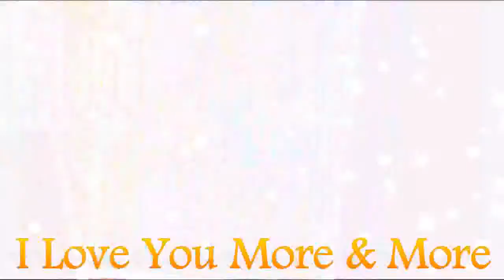For You I Will My BABY,My Very Handsome Husband,DR.BARRY SORENSON! Love U More MABUHAY!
For You I Will My BABY,My LOVE,My Darling,My Very Handsome Husband,DR.BARRY SORENSON! I Care And Love You So Very Much Till The End Of Time! You Are My Very Special Love Of My Life,My One And Only,My Power,My Light,My Man,My Prince,My King,My Everything,My Whole Life...My WORLD Of Happiness! I Love You More And More...MABUHAY!

Yes, when you're feeling lost in the night
When you feel your world just ain't right
Call on me, I will be waiting
Count on me, I will be there
Anytime the times get too tough
Anytime your best ain't enough
I'll be the one to make it better
I'll be there to protect you, see you through
I'll be there, and there is nothing, I won't do

I will cross the ocean for you
I will go and bring you the moon
I will be your hero, your strength, anything you need
I will be the sun in your sky
I will light your way for all time, promise you
For you I will, yes yeah, yeah

I will shield your heart from the rain
I won't let no harm come your way
Oh, these arms will be your shelter
No, these arms won't let you down
If there is a mountain to move
I will move that mountain for you

I'm here for you, I'm here forever
I will be your fortress tall and strong
I'll keep you safe, I'll stand beside you right or wrong

For you I will lay my life on the line, for you I will fight, oh
For you I will die, with every breath, with all my soul
I'll give my word, I'll give it all
Put your faith in me, put your faith in me
And I'll do anything oh

I will, I will, I will

Promise you, for you I will
Promise you, for you I will...My BABY,My Love,My Darling,My Cowboy,My Super Cute,My Super Young Gwapo,My Sweet,Caring And Loving Very Handsome Husband,DR.BARRY SORENSON! I Love U More And More...HUG...You So Close. All My Sweetest Love,Hug And Kisses...Always Special For You Only Till The End Of Time! Millions,Billions,Katrillions Muahhhhhhhh